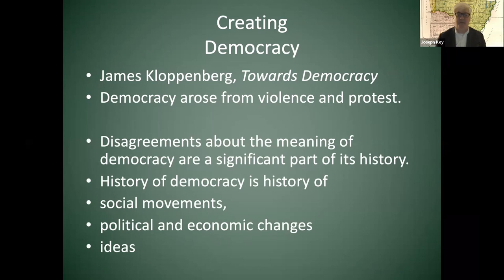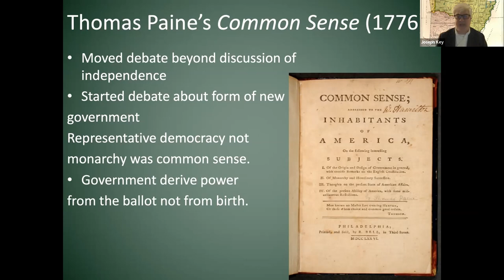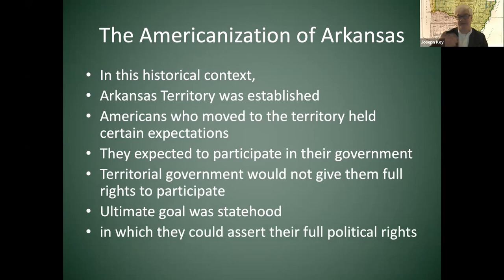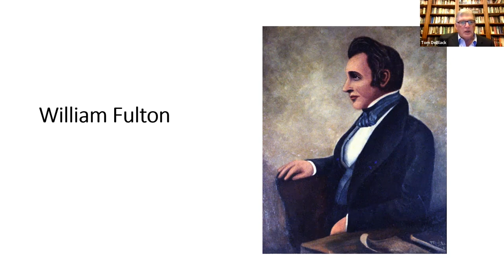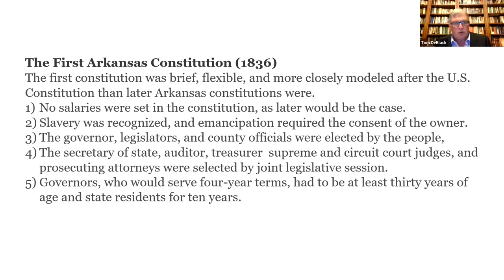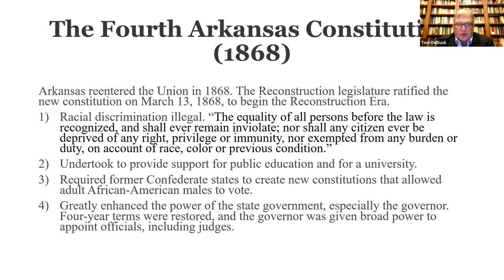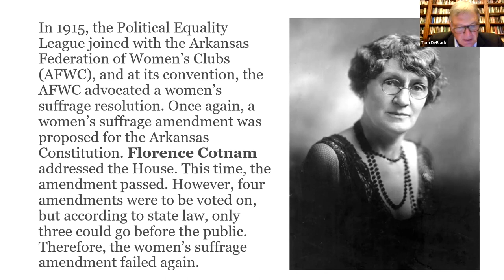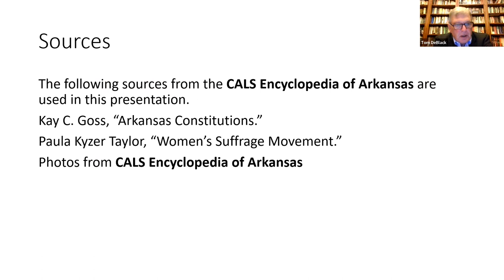"Early Voting Rights 1770s-1870s" featuring Dr. Thomas DeBlack & Dr. Joe Key Bending Towards Justice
Join us as Dr. Joe Key, Associate Professor of History at Arkansas State University, and Dr. Tom DeBlack, retired Professor of History at Arkansas Tech University, discuss the voting rights history of our nation and state from colonial times through the early 1900s.

Funding for the Bending Towards Justice program series is provided by the National Endowment for the Humanities and the Arkansas Humanities Council.

The statements and opinions expressed in the video are those of the speaker(s) and do not necessarily reflect those of Arkansas Humanities Council, Inc. or its employees.